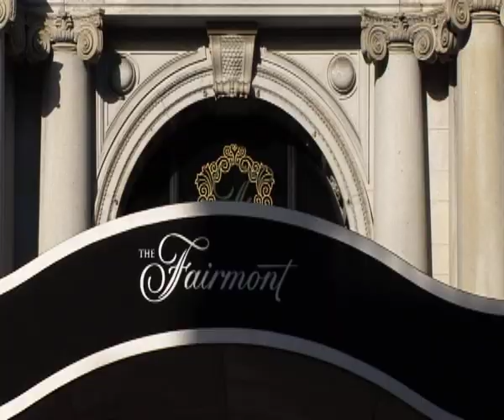NIAF 2009 West Coast Gala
A short film showcasing the wines that Villa Italia provided for the National Italian American Foundation's 2009 West Coast Gala at The Fairmont Hotel in San Francisco.  The event celebrated four honorees that exemplify NIAF's mission to preserve and protect Italian-American heritage.  The gala also celebrated scholarship and grant recipients in the Far West Region.